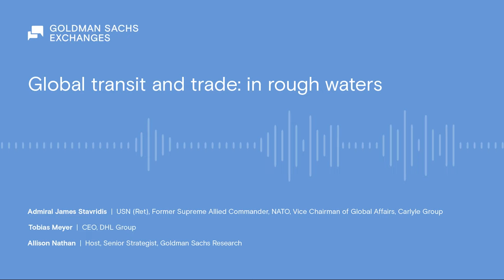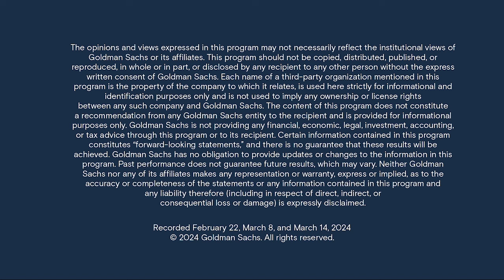Global transit & trade: in rough waters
Transit on the seas — the planet’s most important means of trade — has become more fraught amid geopolitical and climate-related disruptions, particularly in the Red Sea. In this episode, which is based on Goldman Sachs Research’s Top of Mind report, Admiral James Stavridis and DHL Group’s CEO Tobias Meyer discuss the factors driving maritime risks today and the threats to global trade.

Dates of recording
February 22, March 8, and March 14, 2024